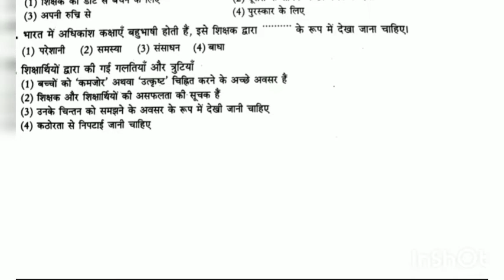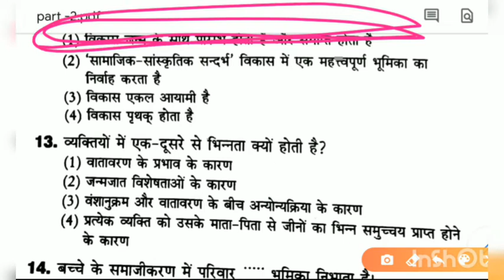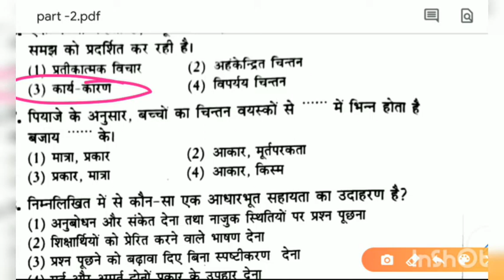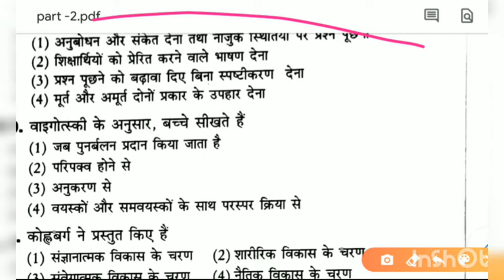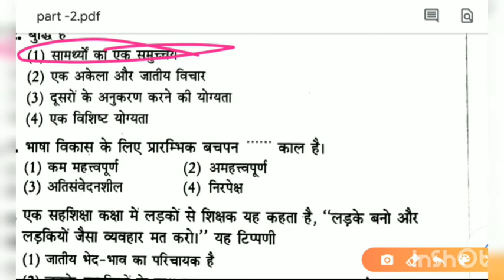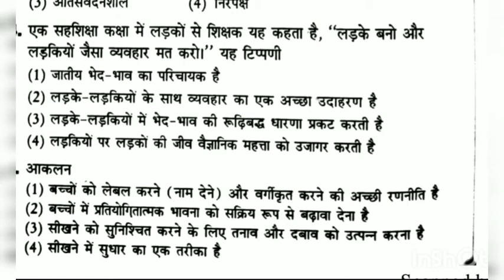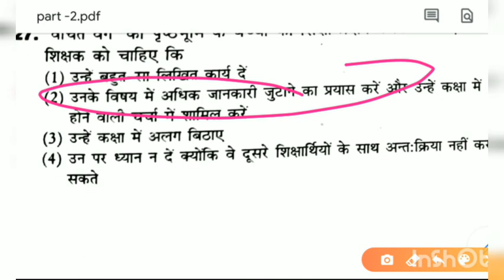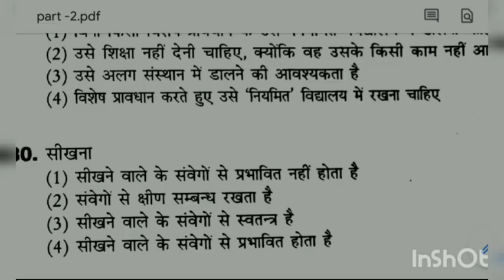CTET के लिए 500 प्रश्नों की महत्वपूर्ण सीरीज़ Part-2